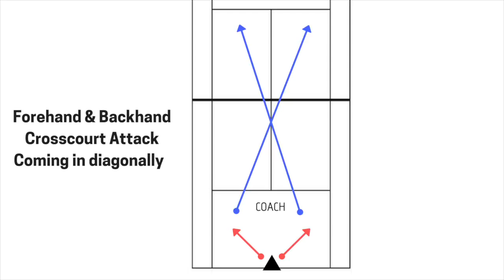Tennis Lesson: How To Attack Forehand and Backhand - Drill | Connecting Tennis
Coach Gaston teaches you a drill done by all professional players to get better at attacking when coming into the court. Forehand and Backhand!